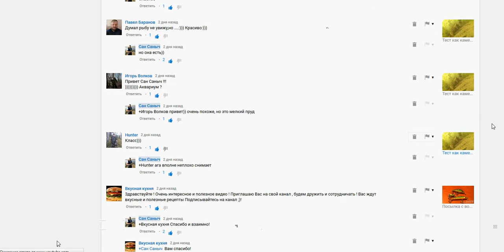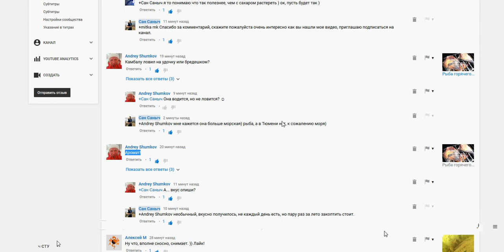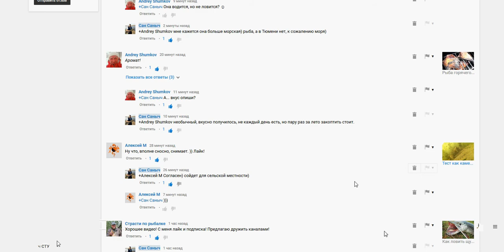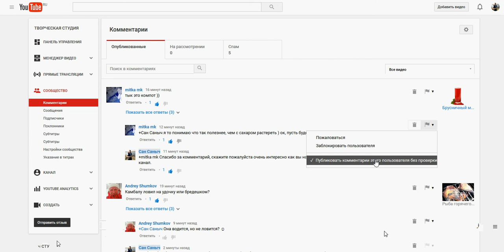Когда комментарии на ютуб попадают в спам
Кстати так для информации, все кто писал комментарии в предыдущем видео, про лайки и дислайки, прошло пол дня и ютуб половину всех комментов под тем видео засунул в спам, мне пришлось буквально по всем пройти и поставить эту галочку Публиковать комменатрии пользователя без проверки, чтобы ваши новые комментарии у меня не спамились, а сами опубликовывались без задержки.
Советую всем проверить папку Спам и одобрить хорошие комменты, а так же поставить такое же разрешение.
Мужик готовит! Друзья вступайте в группу с фото и видео про классные и вкусные блюда, готовим вместе и обсуждаем!